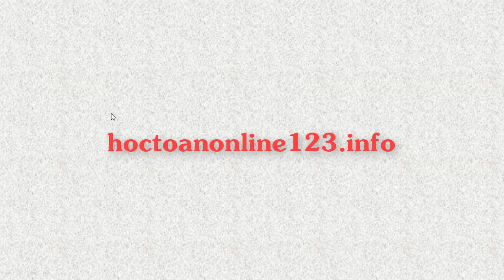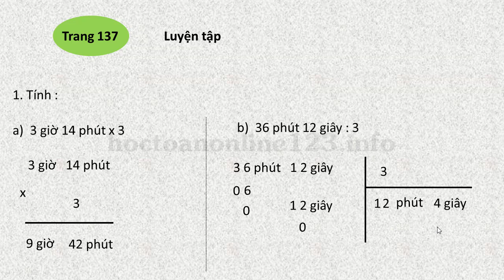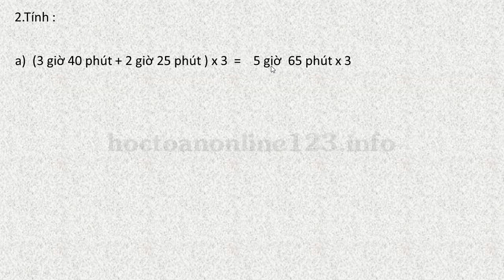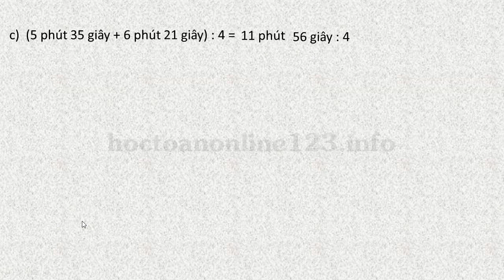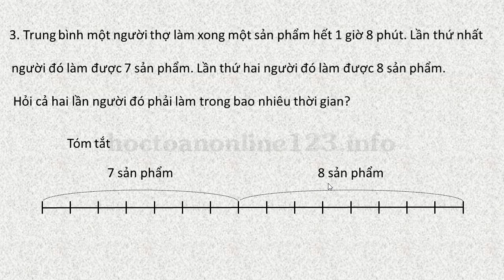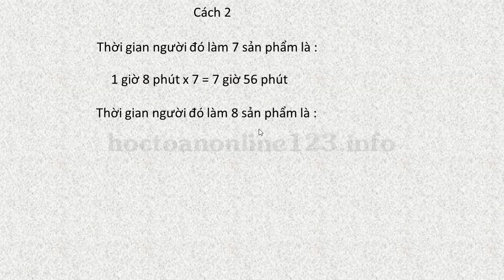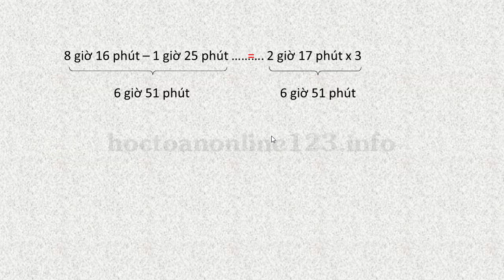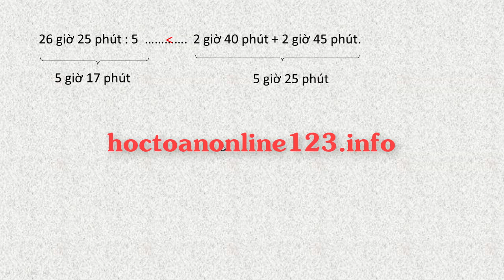TOÁN LỚP 5 TRANG 137 LUYỆN TẬP SGK